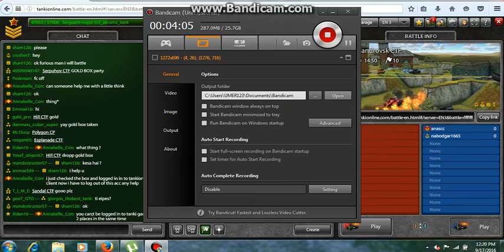hammer m0 + hornet m0 + forester paint gameplay